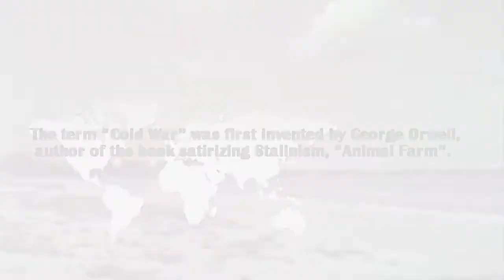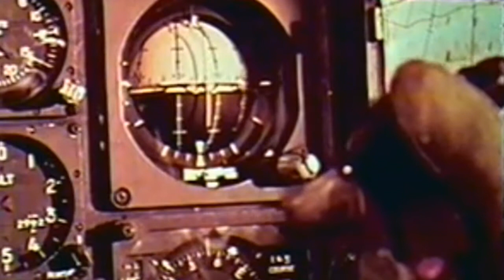Nuclear detonation (part two)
Surviving a Nuclear detonation (Part Two) I edited a misspelled word from the original upload, it would have bugged me to no end.

Surviving a nuclear detonation, Nuke Map simulation.